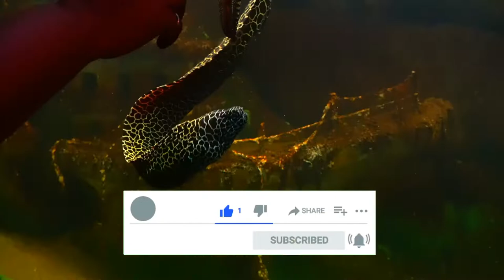RED LIONFISH || AQUARIUM || @EK ANJAAN SAFAR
hit likes.

lots of  ❤️

MUSIC CREDITS
Truly Non Copyrighted